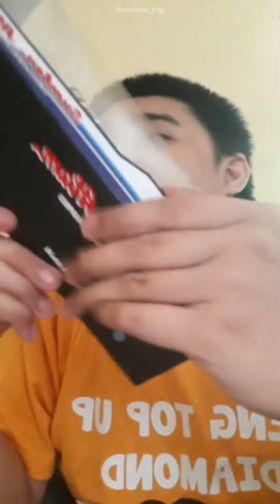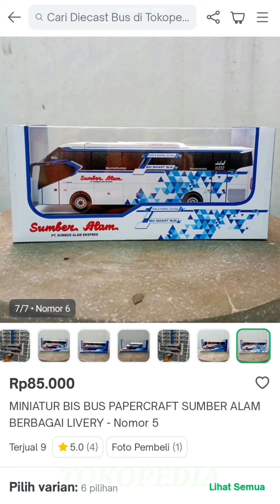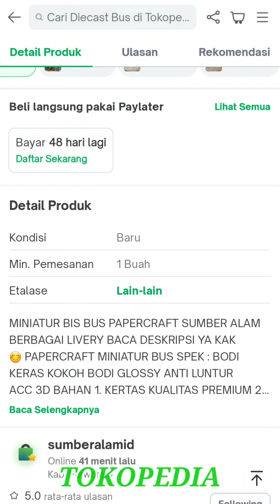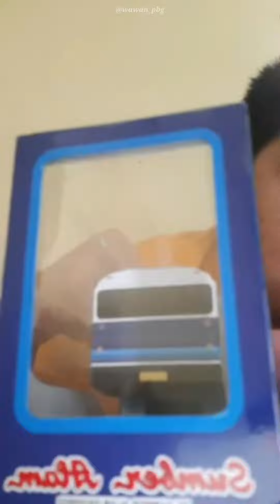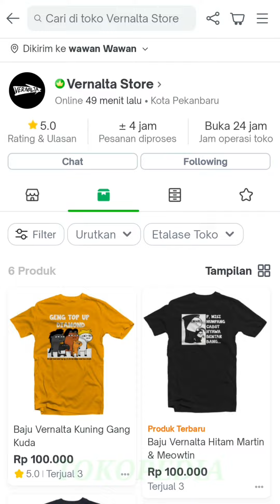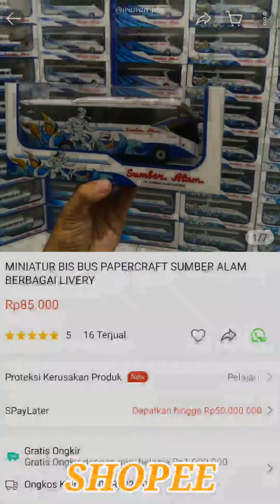Unboxing Bus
Channel seputar game simulator android.

Kali ini aku mau Unboxing Papercraft Bus Sumber Alam yang varian Bus Antik, dari toko online Official Sumberalamid.

Mari GABUNG di Membership channel ini, dan dapatkan keuntungan sticker dan info mabar khusus di channel ini

Bagi yg mau donasi buat bantu wawan_pbg beli kuota bisa klik link saweria berikut :

LINK TOKO
sumberalamid (tokopedia)